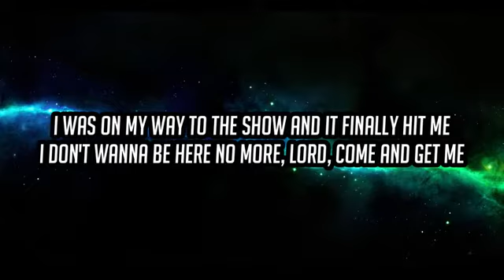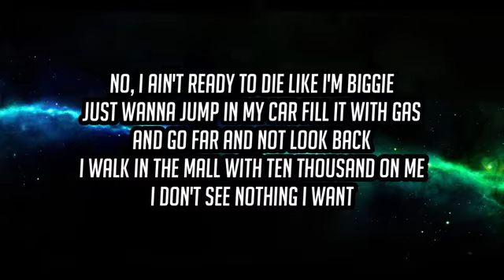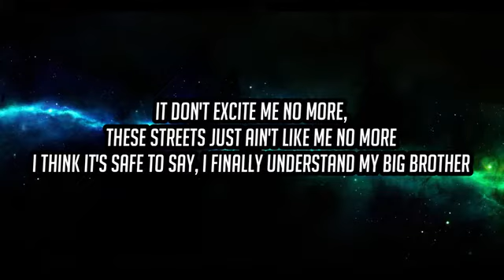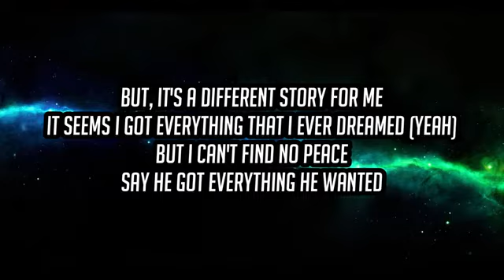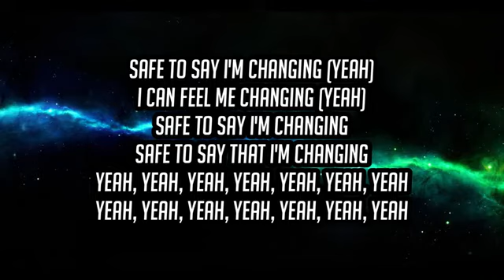Rod Wave - Changing (Lyrics)